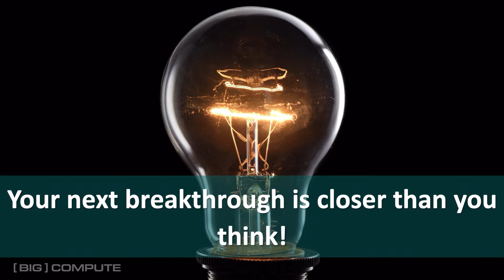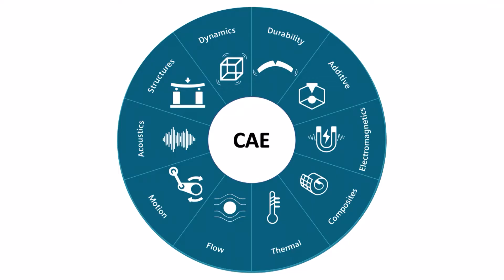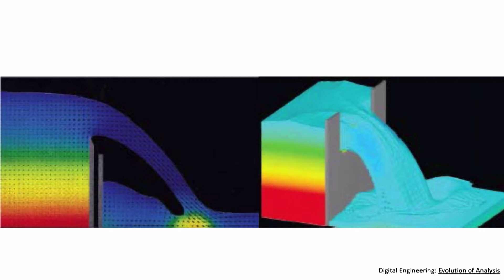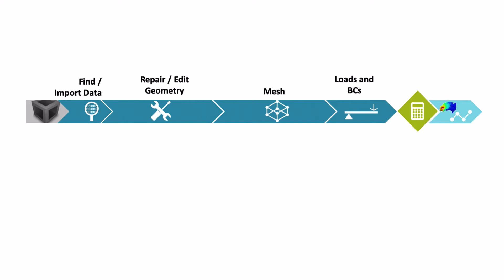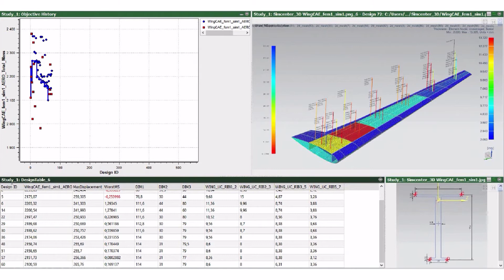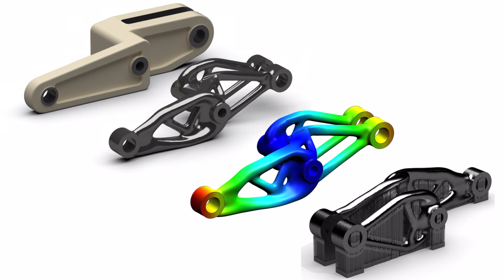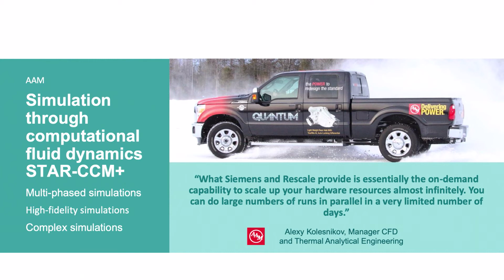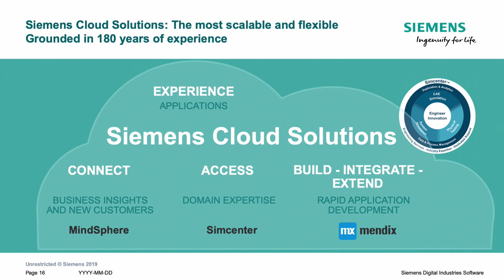Your Next Breakthrough is Closer Than You Think- Patrick Farrell of Siemens at Big Compute 20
Patrick Farrell of Siemens walks through the history of simulation -- from the 1940s to today -- and how technology has dramatically improved the engineering process.

About Siemens:
Siemens Corporation is a U.S. subsidiary of Siemens AG, a global technology powerhouse that has stood for engineering excellence, innovation, quality, reliability and internationality for more than 170 years. The company is active around the globe, focusing on the areas of intelligent infrastructure for buildings and distributed energy systems, and automation and digitalization in the process and manufacturing industries. Through the separately managed companies Siemens Energy, the global energy business of Siemens, and Siemens Mobility, a leading supplier of smart mobility solutions for rail and road transport, Siemens is shaping the energy systems of today and tomorrow as well as the world market for passenger and freight services. Due to its majority stakes in the publicly listed companies Siemens Healthineers AG and Siemens Gamesa Renewable Energy (as part of Siemens Energy), Siemens is also a world-leading supplier of medical technology and digital healthcare services as well as environmentally friendly solutions for onshore and offshore wind power generation. For more than 160 years, the company has innovated and invented technologies to support American industry spanning manufacturing, energy, healthcare and infrastructure. In fiscal 2019, Siemens USA reported revenue of $26.5 billion and employs approximately 50,000 people throughout all 50 states and Puerto Rico.

About Big Compute:
Big Compute is an annual thought-leadership conference featuring inspiring speakers, workshops, panels, and networking, all focused on the freedom to think big in an era of limitless compute.  Hosted by leading companies in the tech, science, and engineering industries, Big Compute fosters a vibrant community of innovators sharing new methods for solving challenging problems across aerospace, automotive, AI, biotech, medical, academic, technology, and chemical industries.